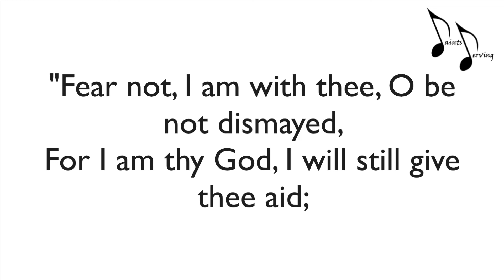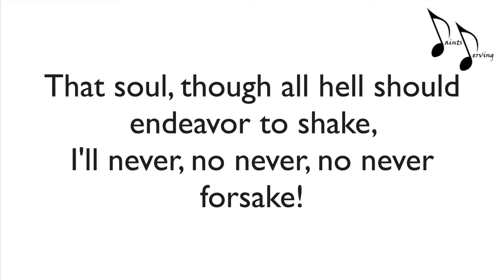How Firm a Foundation | Saints Serving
Lyrics:
How firm a foundation, ye saints of the Lord,
To you, who for refuge to Jesus have fled?

"Fear not, I am with thee, O be not dismayed,
For I am thy God, I will still give thee aid;
I'll strengthen thee, help thee,
and cause thee to stand,
Upheld by My gracious, omnipotent hand,

"When through fiery trials thy pathway shall lie,
My grace, all sufficient shall be thy supply;
The flame shall not hurt thee; I only design
Thy dross to consume, and thy gold to refine,

"The soul that on Jesus hath leaned for repose,
I will not, I will not desert to his foes;

Song Info
Author: Rippon's Selection of Hymns 1787
Composer: Early American Melody